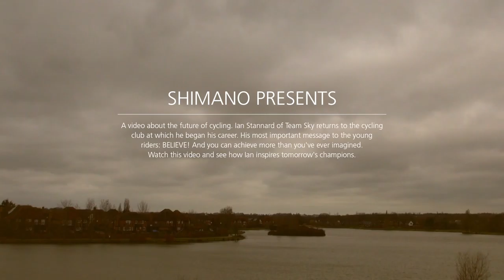Believe - Ian Stannard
Ian Stanndard returned to the cycling club where he took his first steps into cycling. Ian rode with children to inspire, train and share his experiences with them. His most important message: Believe! And you are able to achieve more than you have ever imagined.